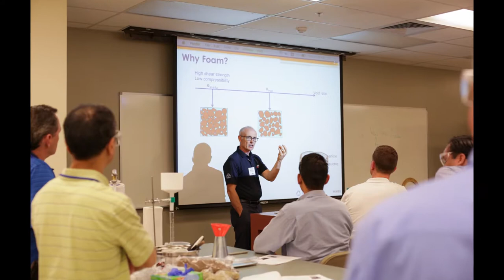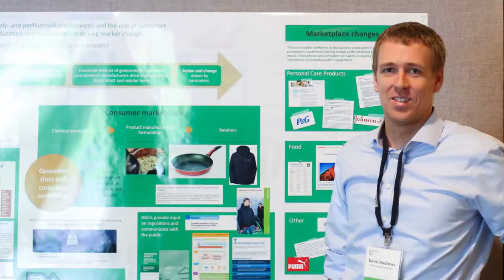idigmines Giving Day 2018 - Civil & Environmental Engineering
Mark your calendar: Mines' second annual idigmines Giving Day is 2.8.18.!

Show your Mines love for Civil & Environmental Engineering, as they work to achieve their mission to produce world leaders who enhance the global quality of life.